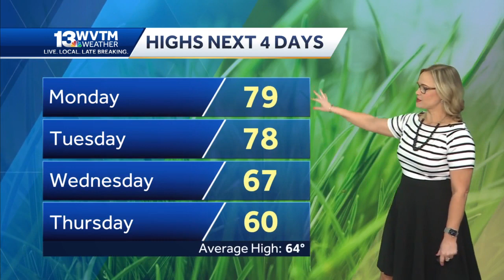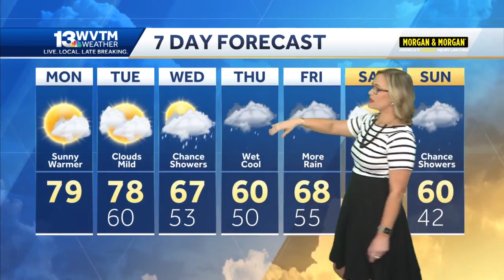Warmer than average temperatures continue this week